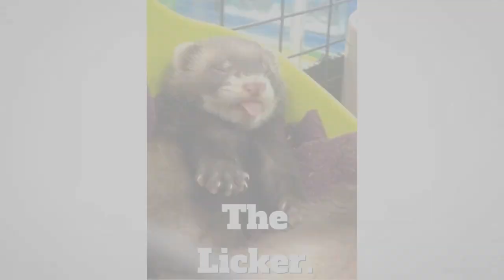Top 5 most animals of all time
Yet another Joke video
im working on an actual one I promise
Thumbnail inspire by @WatchMojo